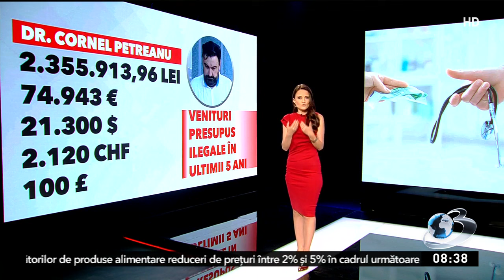Averea medicilor șpăgari de la Institutul Marius Nasta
Cristian Paleru şi Cornel Petreanu medicii implicaţi în dosarul şpăgilor de la Marius Nasta au fost arestaţi preventiv pentru 30 de zile! Doi dintre cei mai cunoscuţi medici în chirurgia toracică din România aveau propria caracatiţă, formată din medici rezidenţi şi anestezişti. Operau doar dacă primeau mită de sute de lei, iar în cazul pacienţilor care nu aveau bani le cereau sticle de băutură, alimente, sau chiar cupoanele de pensie.